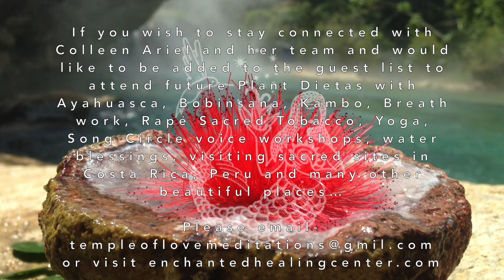10 Day Madre Aya Retreat in Costa Rica at Heaven & Earth Sanctuary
If you wish to stay connected and would like to be added to the guest list to attend future Plant Dietas with Ayahuasca, Bobinsana, Kambo, Breath work, Rapé Sacred Tobacco, Yoga, Song Circle voice workshops, water blessings, visiting sacred sites in Costa Rica, Peru and many other beautiful places/sacred sites…Please email Colleen Ariel at~

Here's a little look below of what was all offered at this retreat.￼

° 4 Ayahuasca Ceremonies
° Bobinsana
° Kambo
° Cacao
° Sweat Lodge
° Yoga
° Breathwork
° Ecstatic dance
° Psychosomatic Therapy
° Hot Spring sacred site
° Waterfall sacred site
° Vocal Activation/Song Learning
° Fire Ceremony
° Hape
° Sananga
° Agua de Florida Water blessing and Herbal Cleansing Ritual
° Dieta food